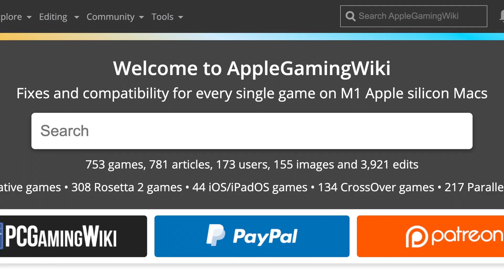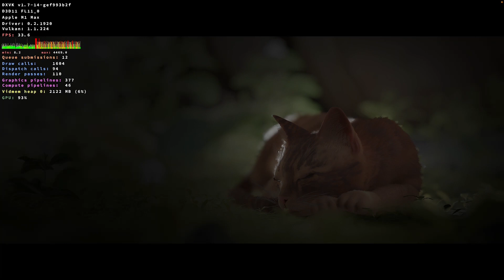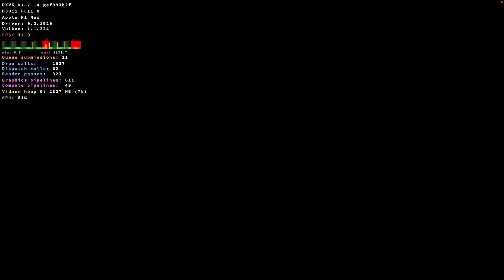Stray - CrossOver 22 - MacBook Pro 2021 M1 Max 32 GB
NOTE: If you apply this fix you do it at your OWN RISK! DO NOT request support from CodeWeavers as this version will be modified and this creates additional strain on their support resources. Please see this CodeWeaver's Product Manager's forum post

Stray (CrossOver 22) on MacBook Pro 16" M1 Max 32 GPU cores 32 GB RAM.

MoltenVK upgrade tutorial (use at own risk, do not contact CodeWeavers for support).

► My Recording Setup:
►► My equipment: